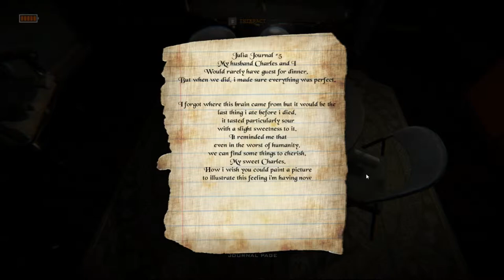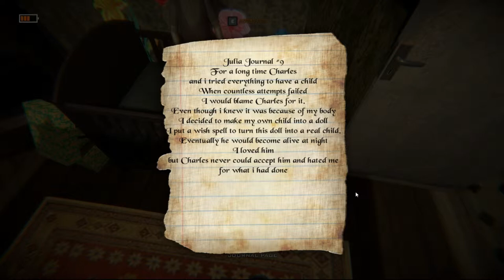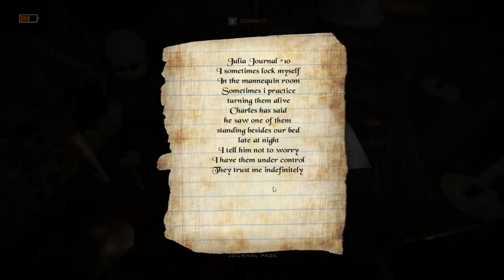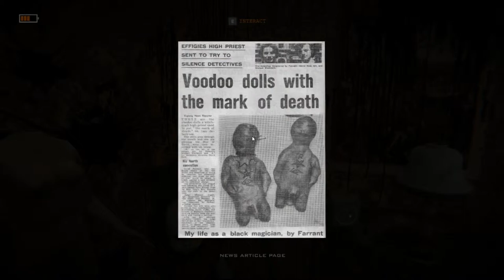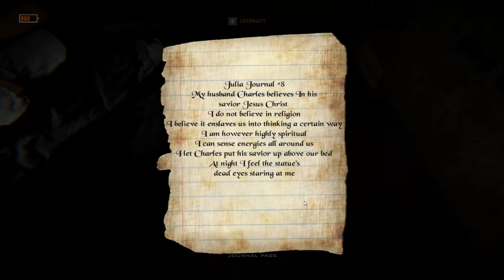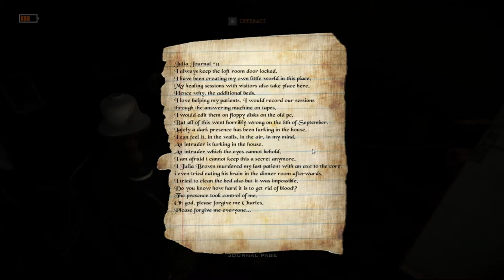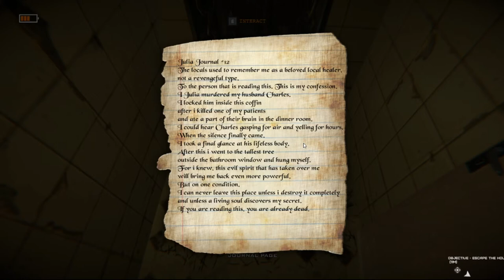Julia Brown Why Did You Curse Me? | Perdita pt2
With the helpful hint from the developer, I am able to bring the ending of Perdita to you. Does Julia Brown's spirit find peace or will she be forever cursed.